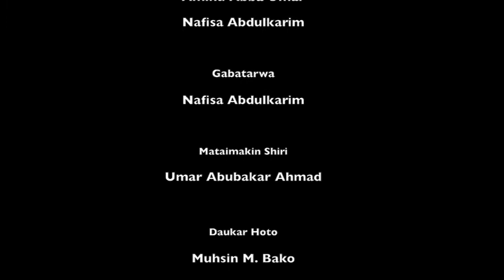Tauraruwa 4 - Part 2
Daukakawa da karawa matan arewa kwarin gwiwa